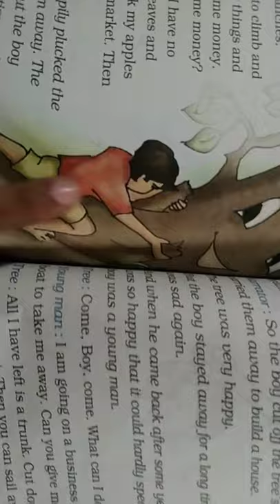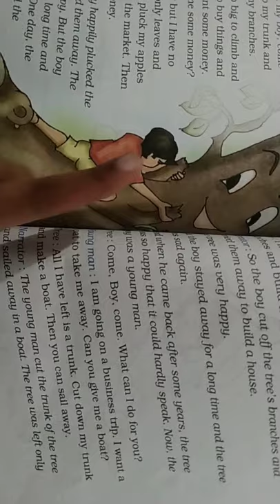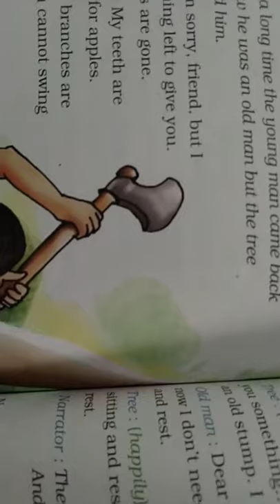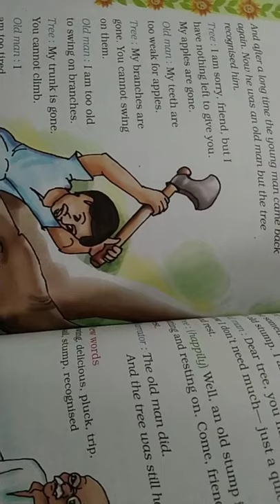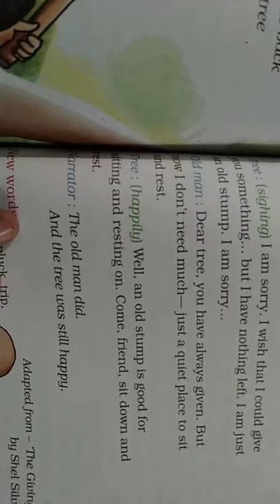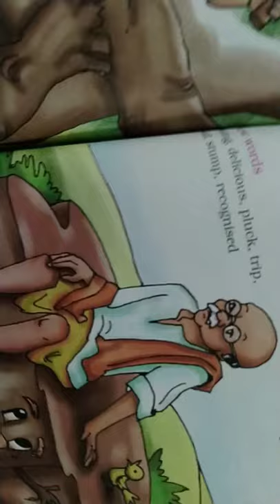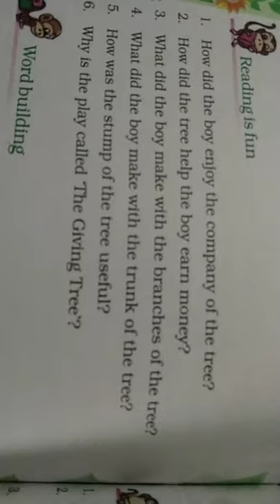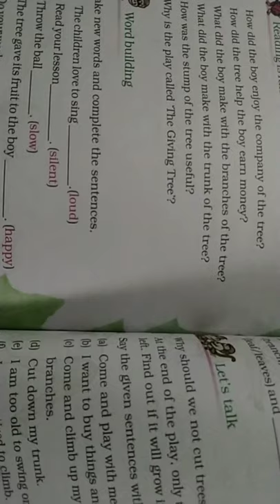em std 4 sub eng ch 14 lec 11